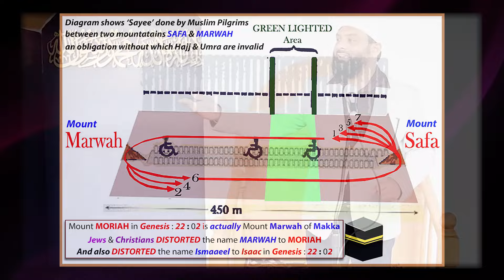Br. Imran : ISMAAEEL (Ishmael [a]) OR ISHAAQH (Isaac [a]) - Who Was Taken For Sacrifice ?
Al Hamdulillah !
This is an excerpt from the Friday Sermon held on May / 31 / 2024 at Des Plaines Masjid, Chicago, USA by Br. Imran on the main topic : A Brief History Of Hajj - Part 01.
SubhaanAllah !
This is an important topic for Muslims especially as Jews & Christians claim that it was not Ismaaeel (a) whom Ibraaheem (a) took to Sacrifice to fulfill the Command of Allah but rather it was Ishaaqh (a). So, it is important for us Muslims to learn and educate the TRUTH to the Jews and Christians and also to some hypocritical / ignorant / innocent / aliterate Muslims.